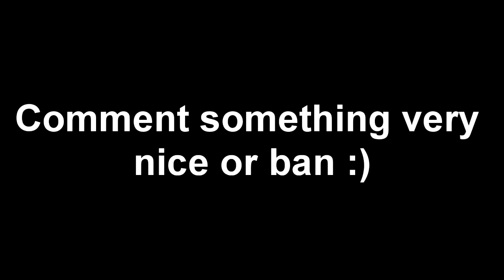We almost one but didn't :P | Battle Royal with Taylor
Let's see if we can hit 5 likes!

Other than that, peace out! ;)